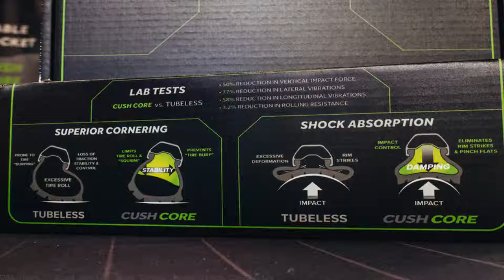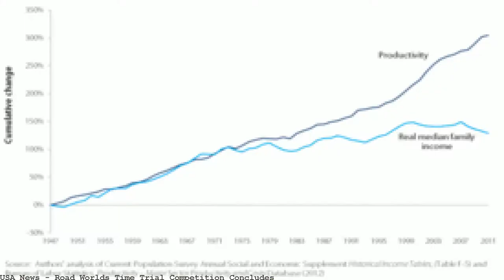Road Worlds Time Trial Competition Concludes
USA Cycling is the official cycling organization recognized by the International Olympic Committee (IOC), the United States Olympic Committee (USOC) and the. Racing Bikes Tejay Van Garderen 26th, Joey Rosskopf 41st on challenging Berge. (Sept. 20, 2017) - The elite men's field wrapped up the time trial competition on Wednesday at the 2017 UCI Road World Championships in Bergen, Norway. (Sept. 20, 2017) - The elite men's field wrapped up the time trial competition on Wednesday at the 2017 UCI Road World Championships in Bergen, Norway. Tejay Van Garderen 26th, Joey Rosskopf 41st on challenging Bergen course. Pro Am Bike is home base for the road bike and mountain bike enthusiast. We're all about the fun and excitement of cycling! Get inspired by what's happening with your. Tejay Van Garderen 26th, Joey Rosskopf 41st on challenging Bergen course. Road Worlds Time Trial Competition Concludes. Dygert, Stephens Top Ten in Worlds Time Trial. To Cross or Not To Cross? McNulty Takes Silver in U23 Time. Welcome to the West Texas Cycling Association. Next Monthly Meeting;. Road Worlds Time Trial Competition Concludes:. Stephens Top Ten in Worlds Time Trial: Cycling News Summer 2015/16 - Newsletter. November/December 2014 - Newsletter. Spring 2015 - Newsletter.. Road Worlds Time Trial Competition Concludes; UCI Road World Championships 2017: TV schedule.. Tom Pidcock claims junior time trial gold at 2017 UCI Road World. Great Britain team for road worlds. Tom Dumoulin of the Netherlands crushed his rivals to claim his first individual time trial title at the road cycling world. competitions results. Tools News: Huge Crowds Line Bergen Streets as Road Worlds Conclude.. Road Worlds Time Trial Competition Concludes. Tejay Van Garderen 26th,. Tools News: Huge Crowds Line Bergen Streets as Road Worlds Conclude.. Road Worlds Time Trial Competition Concludes. Tejay Van Garderen 26th,. All the information you n